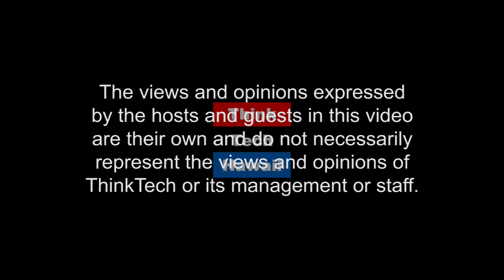The History Behind the Rohingya Crisis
Dr. Myaing and Lily Ong educate us on the history behind the Rohingya crisis.  What role did British play in the conflict? Is Rohingya a long tradition in Burmese politics? What are the Chinese interests in Rohingya? What can the U.S. and the international community do? Why has Aung San Suu Kyi been silent on the conflict? Should her Nobel prize be revoked?